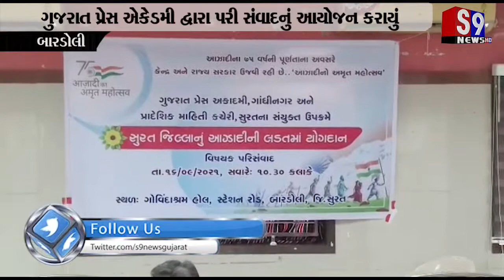બારડોલી : ગુજરાત પ્રેસ એકેડમી દ્વારા પરી સંવાદનું આયોજન કરાયું